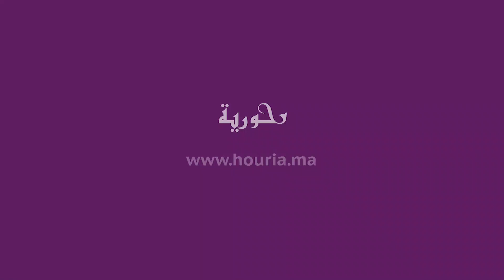بلقيس تتحدث عن حبها للمغاربة وأغنيتها المغربية الجديدة واستقبال وزير الثقافة لها